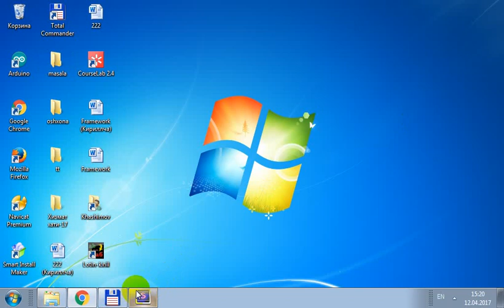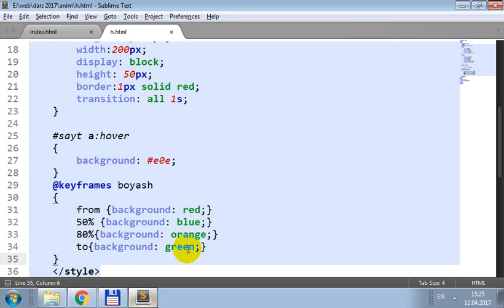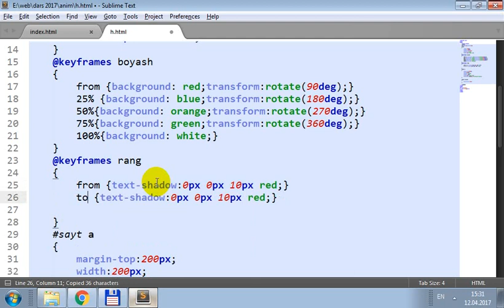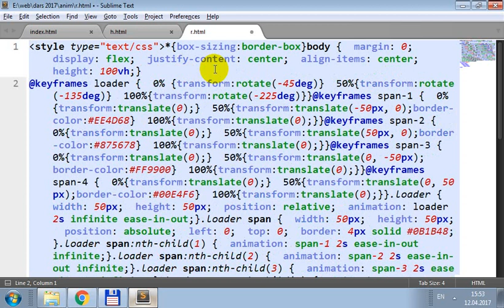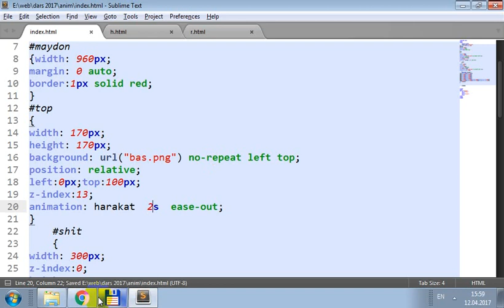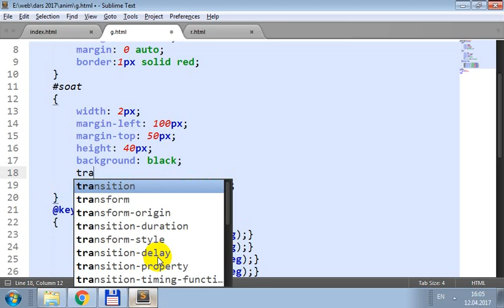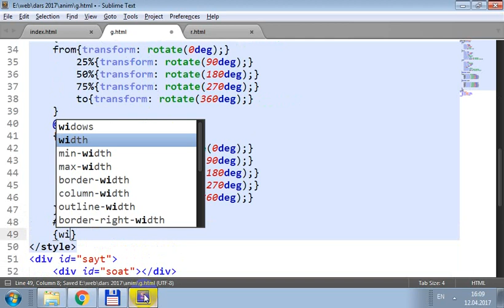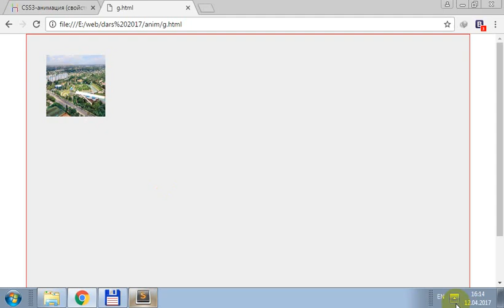Web dasturlash, 13 dars "animatsiya"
Web dasturlash bo`yicha ko'nikmalar.